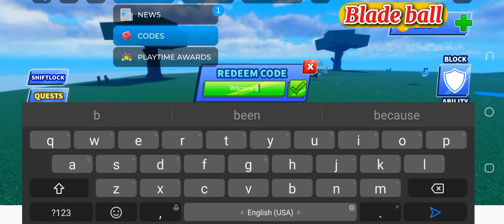UPDATE⚠️BLADE BALL CODES JUNE 2024 | ROBLOX BLADE BALL CODES | REDEEM CODES BLADE BALL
Our Blade Ball codes list gives you free unique sword skins and loads of in-game coins to spend on resources and other goodies in this Roblox experience.

your query.
1: blade ball codes 2024
2: blade ball codes
3: roblox blade ball codes 2024
4: blade ball codes for coins
5: roblox blade ball codes
6: blade ball codes for coins 2024
7: blade ball working codes 2024
8: codes for blade ball
9: codes for blade ball 2024
10: codes for coins blade ball
11: blade ball codes january 2024
12: blade ball working codes
13: working codes for blade ball
14: roblox blade ball codes April 2024
15: blade ball codes february 2024
16: codes for blade ball April 2024